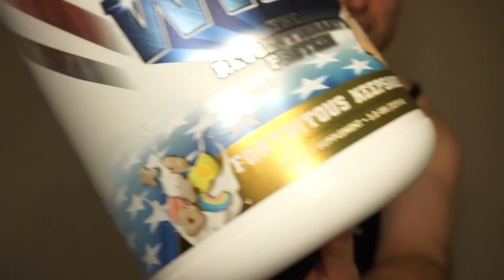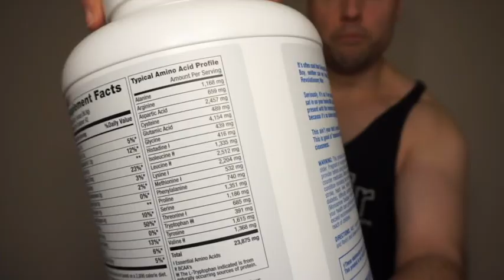Redcon1 & Merica Labz Supplement Reviews! Episode 206!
In this episode, I review Merica Labz...Yes I know I called it Meca Labz during the show. ANYWHO... I share what I thought about Patriots Whey Fortuitous Keepsakes Flavor. Also, I review Redcon1's BCAA supplement called Breach Sour Apple Flavor!
Also Week 10 of the Mad Cow Powerlifting Program!